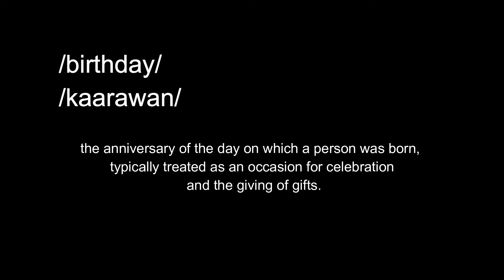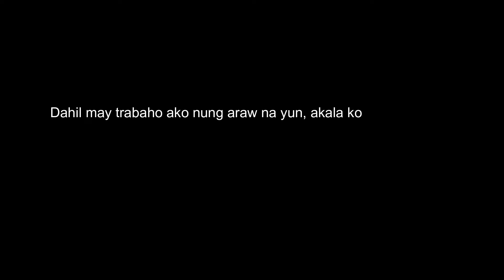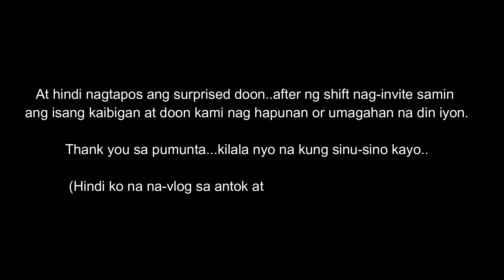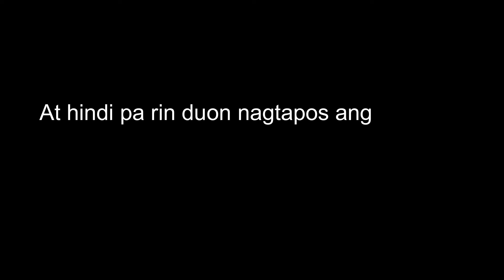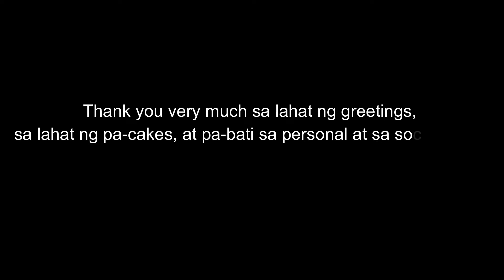SURPRISE BIRTHDAY SA INDIAN HOUSEMATES / LIFE IN SAUDI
Last June 10, I celebrated my birthday and I was so thankful to have those people who greeted me that day. In this video, I will show you how some of the expats celebrate their day of birth here in Saudi Arabia.